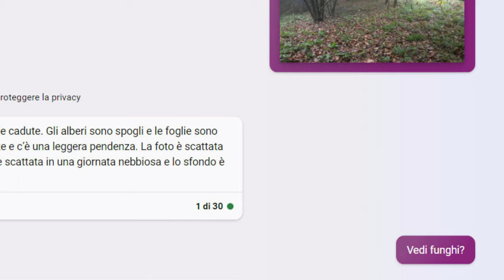Una giornata a Funghi Porcini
In questo video ho deciso di fare una giornata a funghi porcini, come sarà andata?

Metaldetector che uso :
Metal consigliato:
🎥 Cam che uso :
DJI Osmo Action
DJI Osmo Action 3
Insta360 ONE X2
Drone che uso (referal):
(il TOP per i cercatori)
I pantaloni che uso:
Per i vostri acquisti (OFFERTE e OCCASIONI):
Libri per imparare:
Il manuale dell'oro (Italiano)
Oro & Prospezione (Italiano)
Oro (Italiano)  (CONSIGLIATO):
Tutti i link sopra elencati mi danno la possibilità di ricevere una percentuale  senza nulla togliere sul vostro prezzo finale